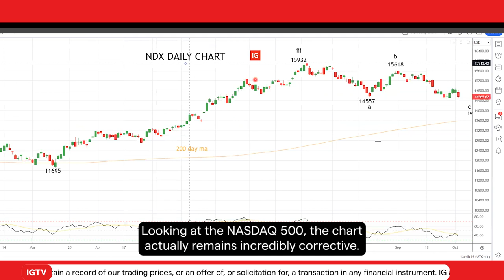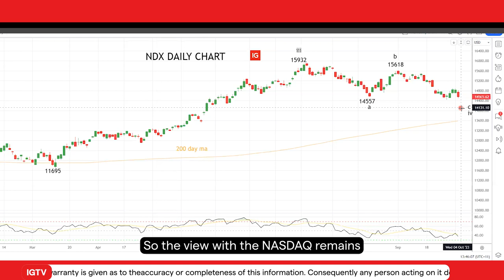Wall Street: US equity indices Jolted by jobs data and House Speakers removal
The latest jobs data and the removal of House Speaker KevinMcCarthy have jolted USequity indices. Get insights on upcoming ISM Services PMI data and expert analysis of the SP500 and Nasdaq.